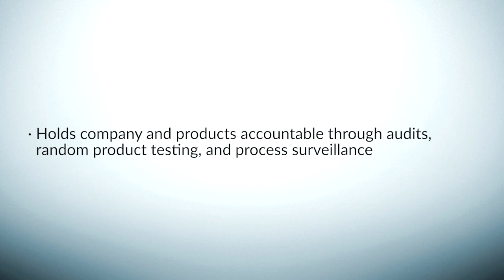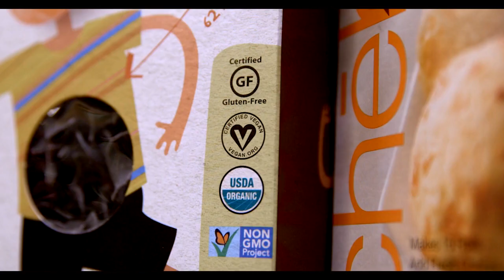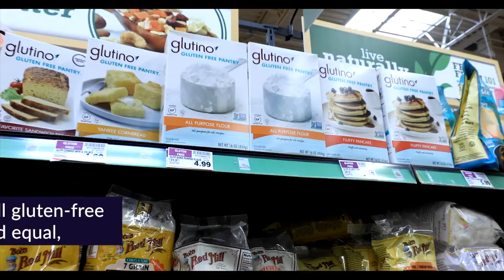Why GFCO Gluten-Free Certification Matters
You've seen the different gluten-free certification labels on your favorite products at the grocery store. Did you know that not all certification marks hold the same weight and some don't stick to the highest of standards? Find out the difference in this quick, informative video.